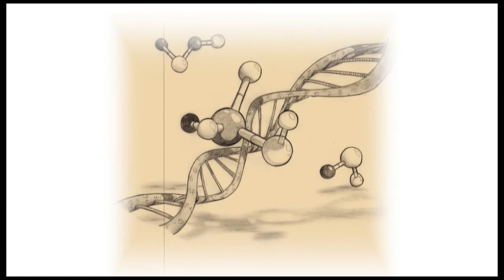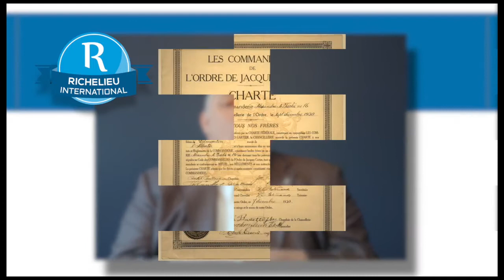Série historique - 1. La genèse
Avant la création du Richelieu International existait l’Ordre de Jacques-Cartier, une institution secrète ayant pour objectif l’avancement des Canadiens français catholiques. Cette institution cherchait à contrer l’influence des loges maçonniques et des Orangistes anglophones et protestantes.